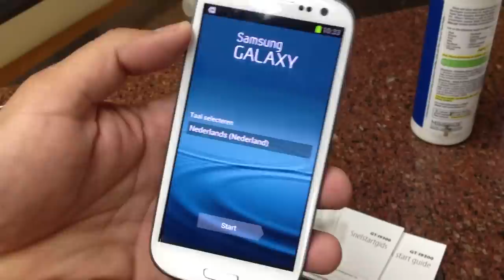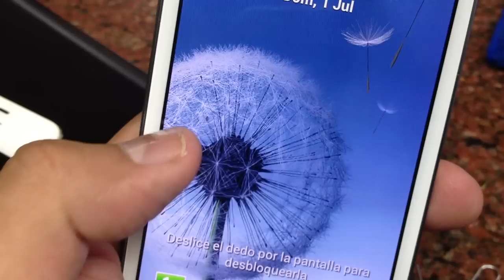Desempaque del Samsung Galaxy SIII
Los amigos de DigitalBong me vendieron este Samsung Galaxy SIII y le hacemos un desempaque para los amigos de ConCafeTVhd